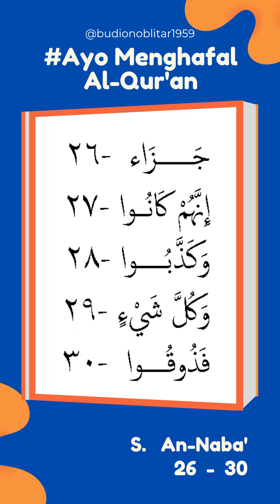Belajar Menghafal Surat An-Naba Mulai Ayat (26) sampai (30)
Belajar Menghafal Surat An-Naba' mulai ayat (26) sampai dengan (30), Ya Allah berikan kami hidayah untuk kelancaran dan kemudahan menghafalkan ayat-ayat suci Mu; Aamiin ya Robbal aalaamiin.